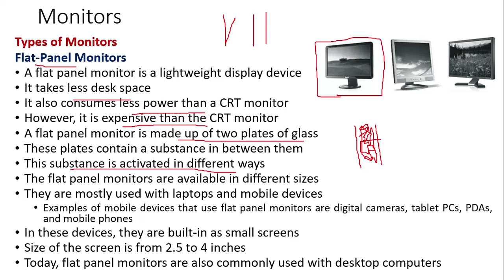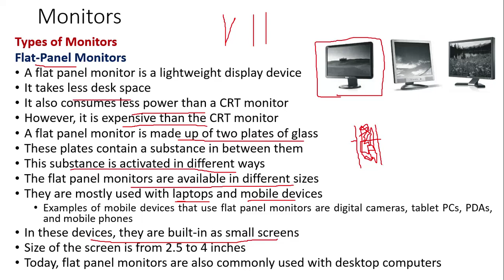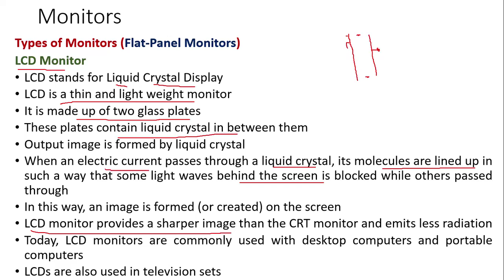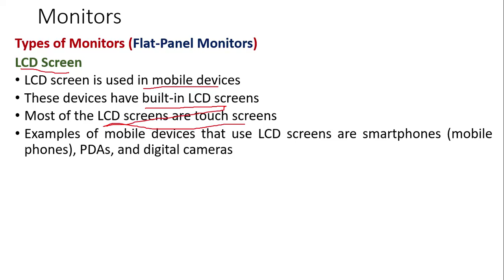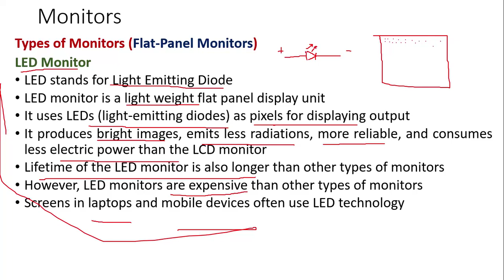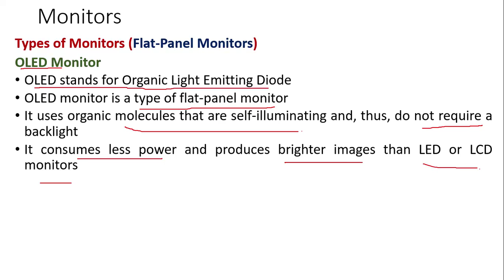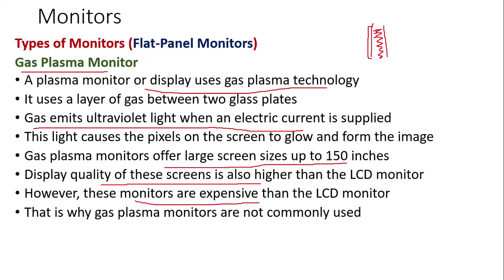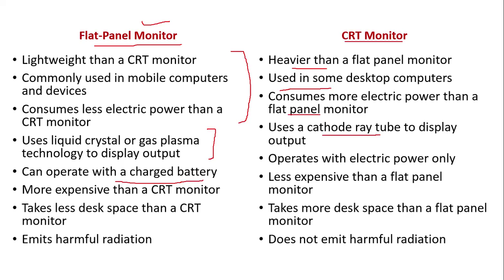Flat Panel Display | LCD Monitor | LED Monitor | OLED Monitor | Gas Plasma Display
What is Flat Panel Display
What is LCD Monitor
What is LED Monitor
Working of OLED Monitor
 Gas Plasma Display